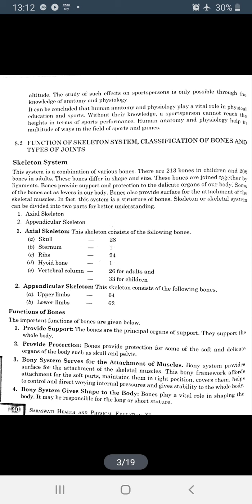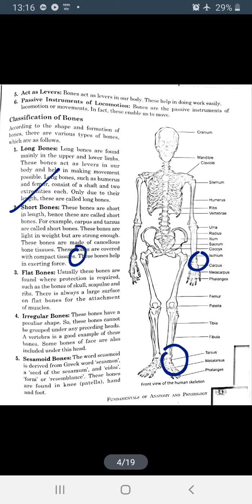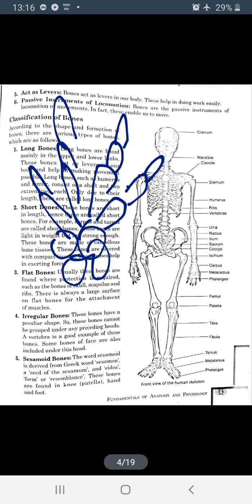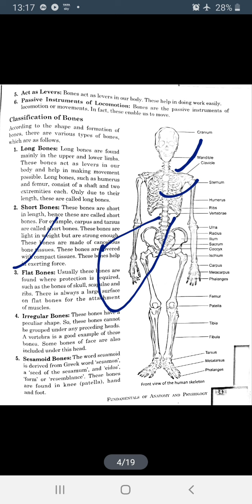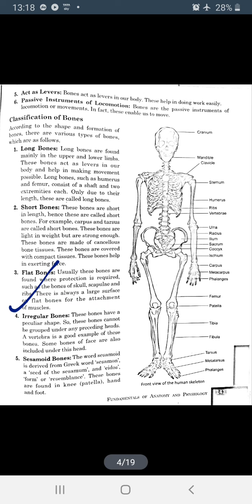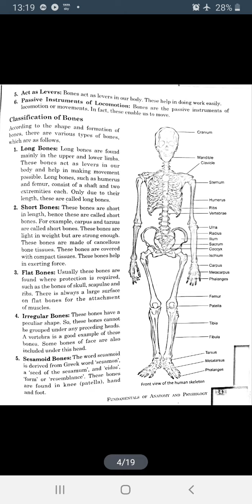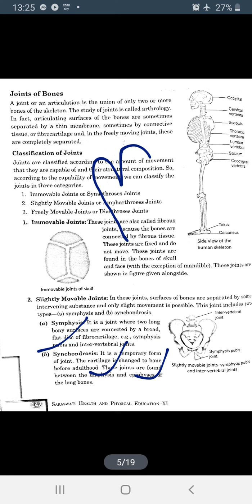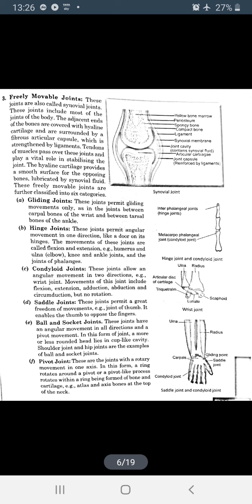class 11 phy edu chp 8 pt 4